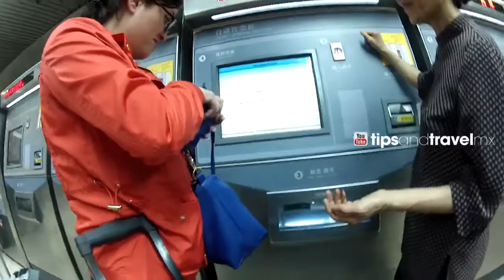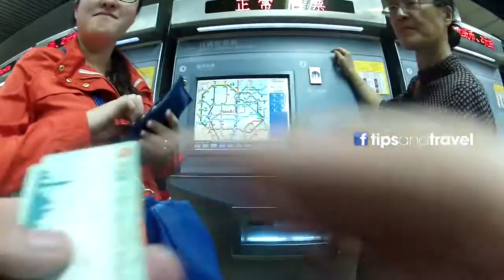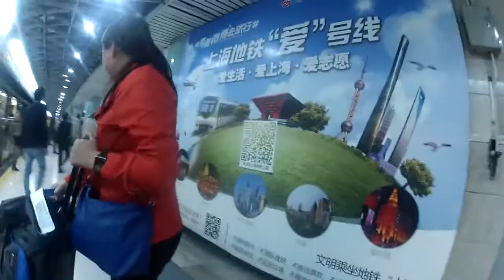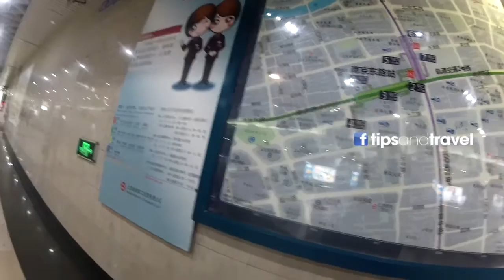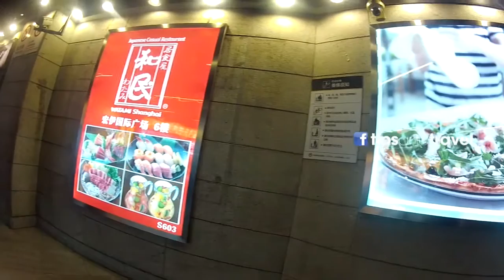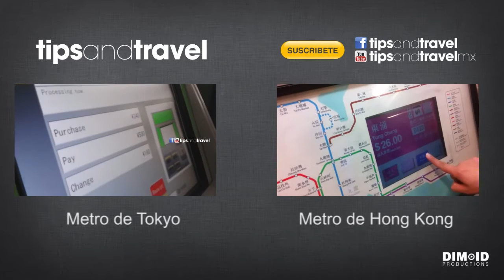1era impresion del Metro de Shanghai! Nos querían chamaquear!!